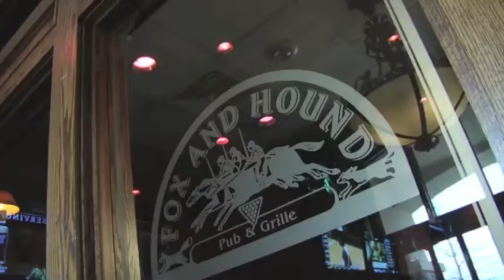ICTRealityTV Episode 8, Part 2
Should Don shave his 'stache? What about TRUCKS! We have another happy customer with the new Tundra.

Powered by Eddy's Toyota, ICTRealityTV shows you the who, what, where and why inside Wichita's premier Toyota dealership.

Watch ICT Reality TV exclusively right here on YouTube all day every day!

ICTReality.TV
Facebook.com/ICTRealityTV
Twitter.com/ICTRealityTV